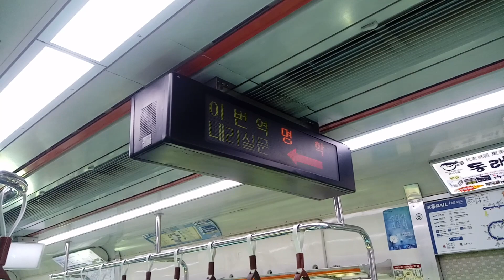코레일 1호선 명학역 안내방송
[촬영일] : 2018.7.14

[행선지] : 서동탄→광운대

[편성] : 311x61

[열번]

[열차등급] : 광역철도

[안내방송] : 이번 역은 명학, 성결대역 입니다. 내리실 문은 오른쪽입니다. This stop is Myeonghak, Seonggyeol Univ. This station number is P148. The doors are on your right.